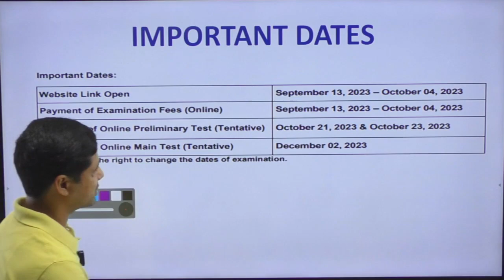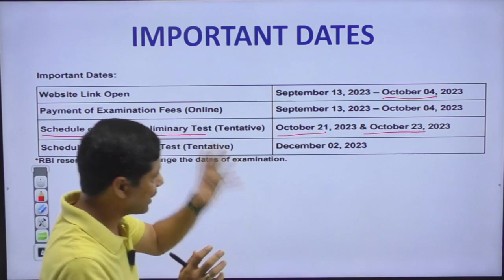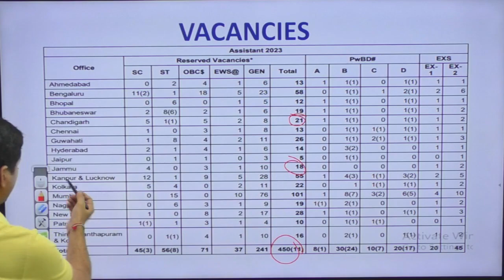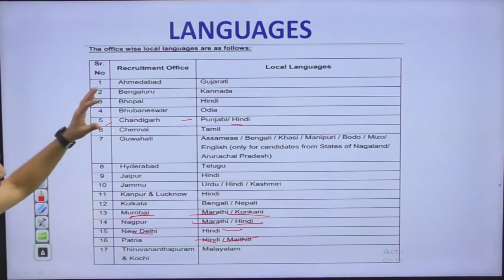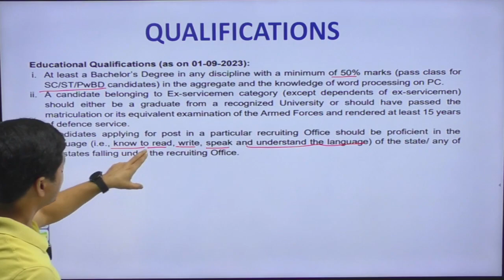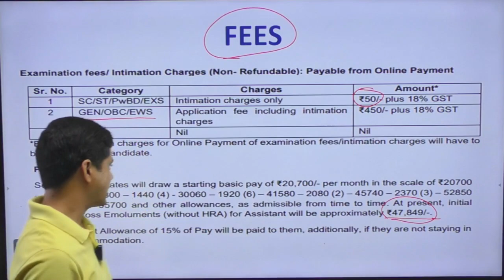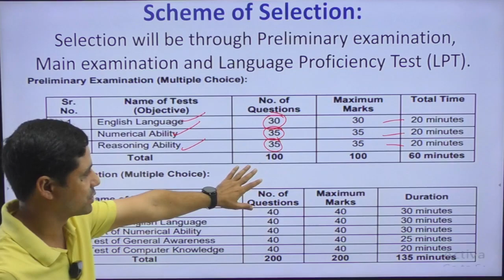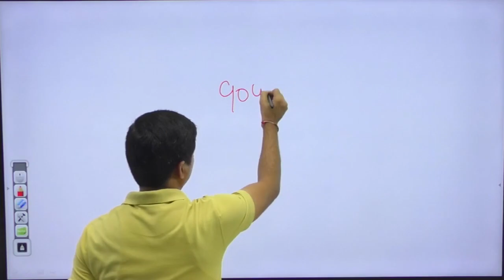RBI Assistant 2023 | Notification Out | Total Post - 450+ | By Veterans Academy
RBI  Assistant 2023 | Notification Out | By Veterans Academy